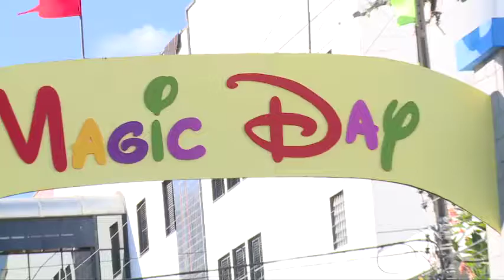3º Magic Day proporciona dia especial para crianças com câncer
A rede feminina de combate ao câncer do Piauí levou todo encanto dos contos de fada e dos super-heróis às ruas do centro de Teresina na terceira edição do Magic Day. O evento visa proporcionar um dia especial para crianças internadas em tratamento contra o câncer.